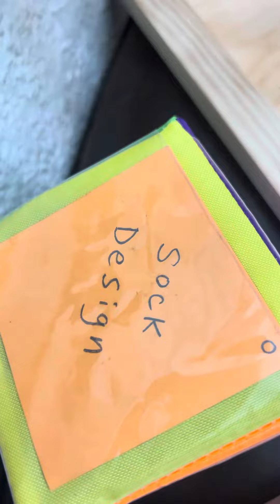“Draw With Me 366” $1k Challenge. Day Seventy Six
Draw With us! Just one sketchbook page per day for an entire year! We’re using these randomly selected Drawing Prompts paired with a random daily Artist’s Obstruction. My collaboration partner stands to gain $1k in exchange for the completed book. Join us at home in your own sketchbook for the fun of it!